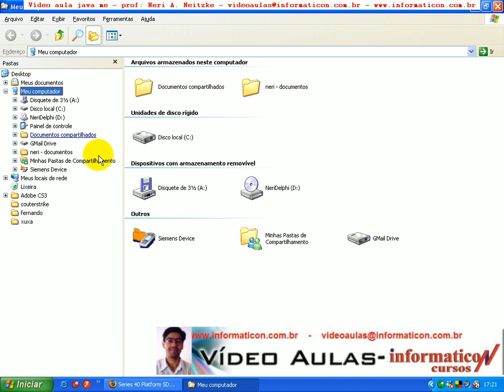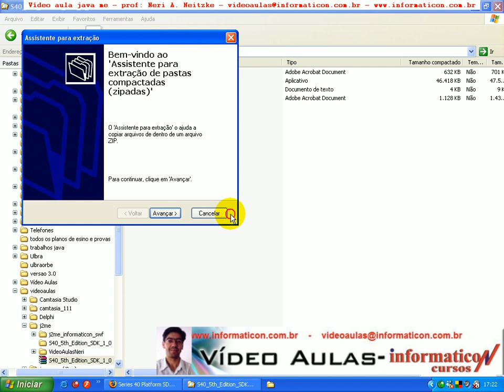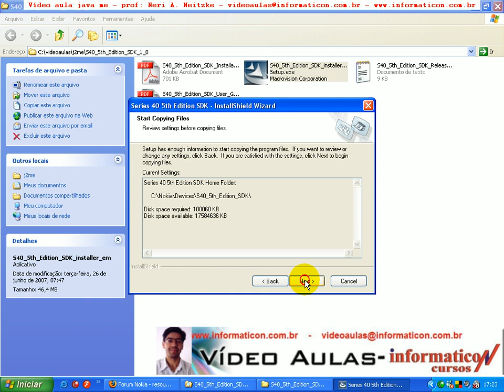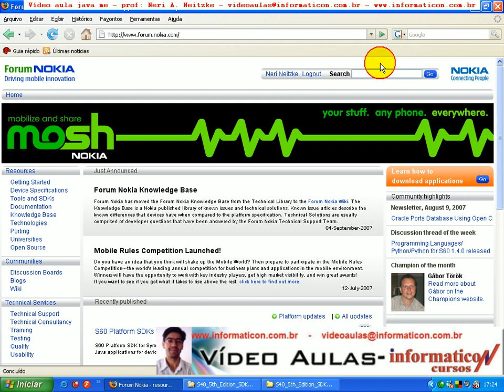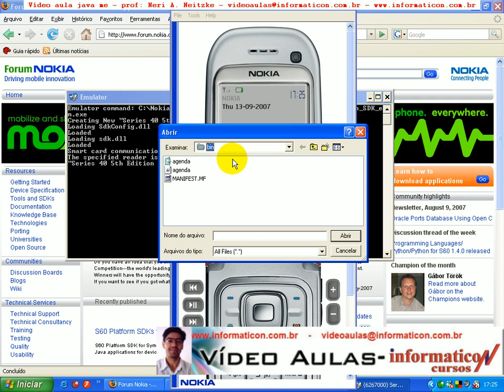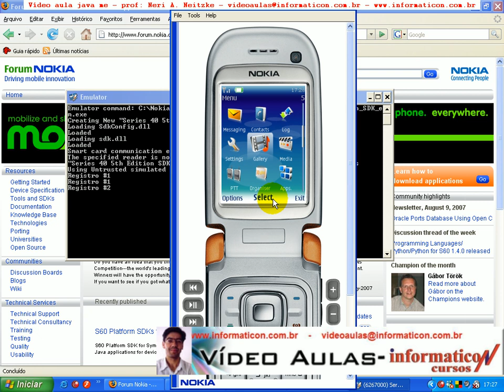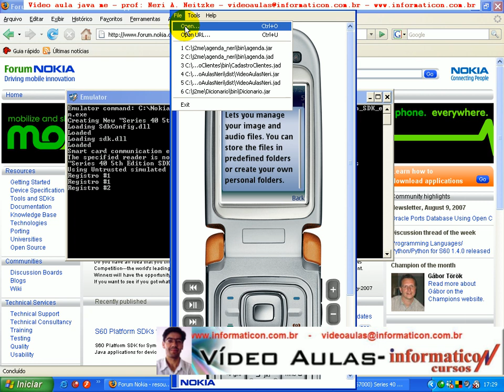aula 102 j2me neri - instalando emulador nokia e emulando mi